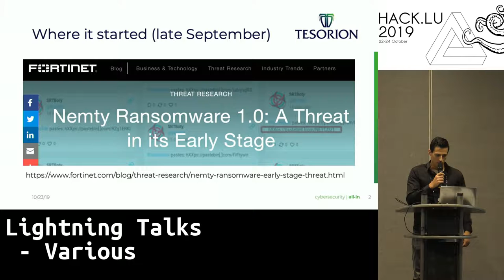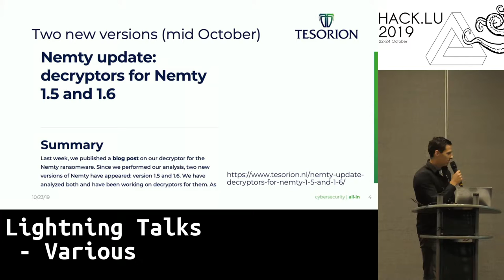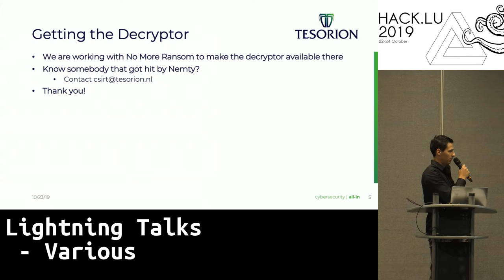Lightning Talk 6 - Various